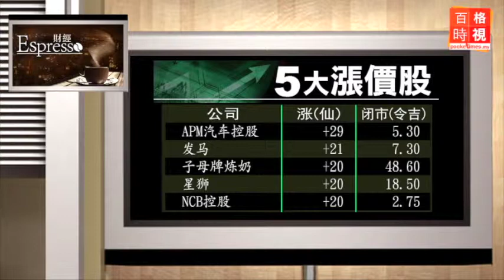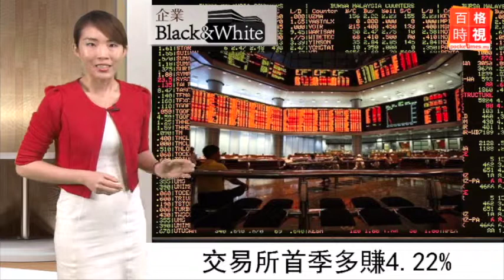衍生品爭氣、Bursa多賺 20150422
大馬交易所發文告表示，從近期外資淨流入等跡象來看，預期外資和散戶的參與度將會更加積極。